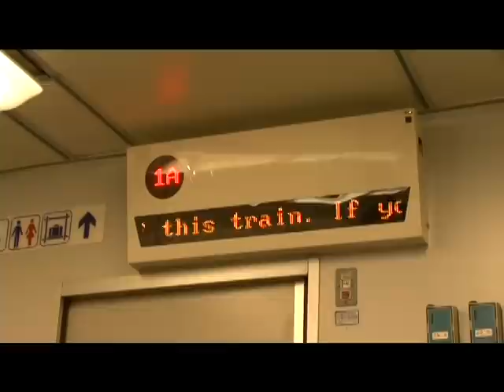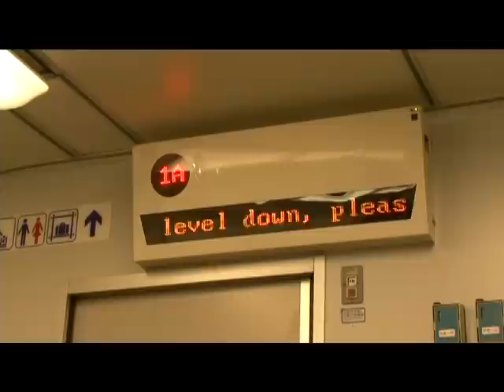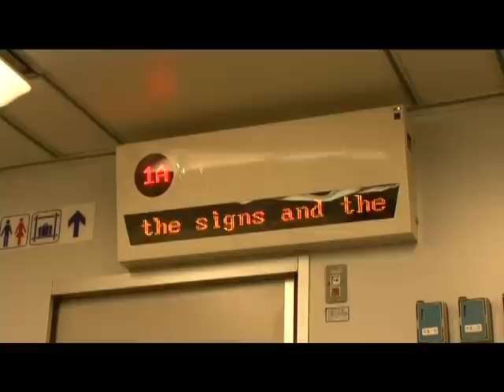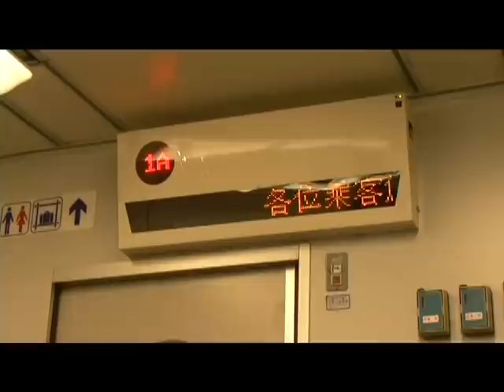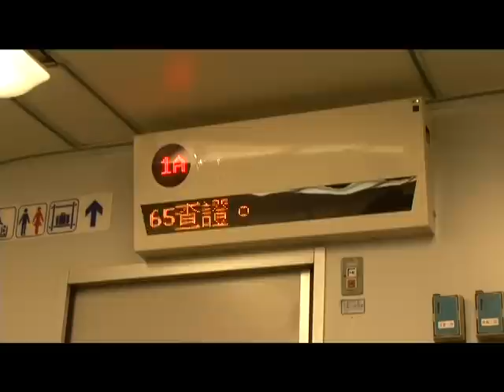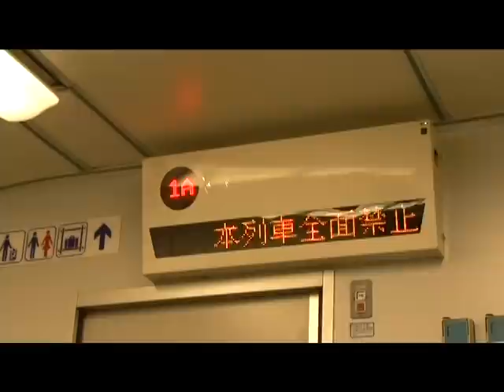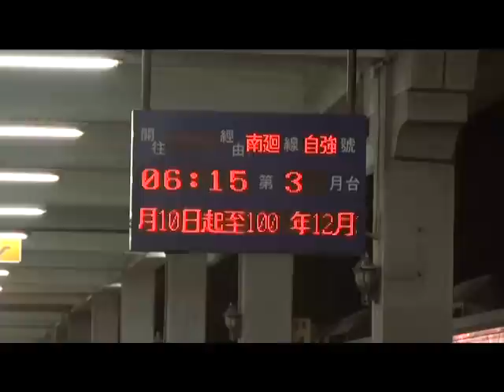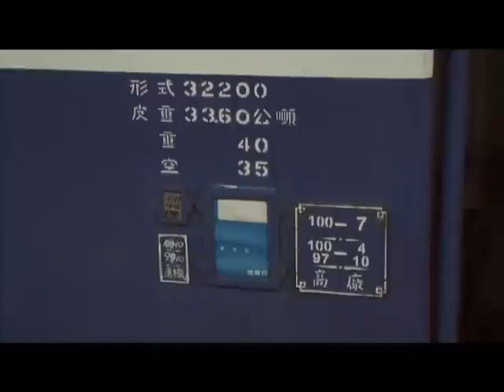2011.1.10 臺鐵 莒光號 台東車站 普快藍皮區間車 01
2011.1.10 臺鐵  莒光號 台東車站 普快藍皮區間車 01